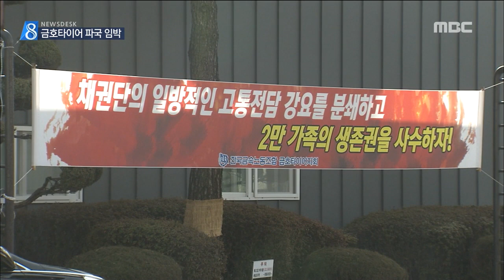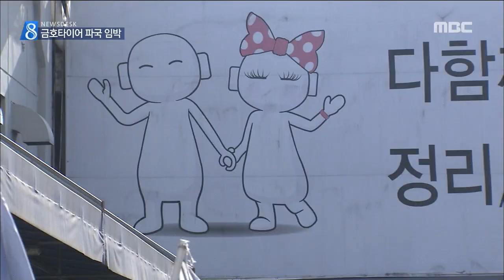[뉴스데스크]법정관리 수순 밟을 듯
(앵커)

채권단이 정한 시한을 하루 넘겨가며
막판 협상에 나섰던
금호타이어 노사가
자구안 마련에 끝내 실패했습니다.

채권단은 이제
법정관리 수순을 밟을 것으로 보입니다.

(기자)

'채권단이 해외매각 방침을
공식적으로 철회하지 않는 한
노사간 경영정상화 논의는 없다'

(CG)
금호타이어 노조가
이같은 입장을 고수하면서
노사협상은
끝내 성과를 거두지 못했습니다.

노조는 합의서 제출 실패와
경영정상화 파국에 대한 책임을
전가하지 말라며
채권단을 비난했습니다.

이같은 분위기 속에서
자구안 협상을 매듭짓자며
노조 설득에 나섰던 사측의 요구는
수용되지 않았습니다.

주채권은행인 산업은행은
당장 후속조치를 예고했습니다.

노사합의서가 제출되지 않아서
내일(28일) 채권단 실무 회의를 열어
실행 가능한 모든 처리방안을
수립하겠다고 밝혔습니다.

(CG)
또 자구계획 이행 없인
금호타이어가
사실상 존속이 어려울 것으로 보인다고 밝혀
법정관리를 염두에 두고 있는 것으로
해석되고 있습니다.

채권단은 노사합의가 안됐지만
1조 3천억원 규모의
차입금 만기연장 효력을
곧바로 무효화하진 않았습니다.

채권단이 법정관리를 선택할 경우
금호타이어는
워크아웃을 졸업한지 4년만에
다시 기업회생절차를
밟아야 하는 시련을 맞게 됩니다.

엠비씨 뉴스 ///

           ◀ＡＮＣ▶
           ◀ＥＮＤ▶